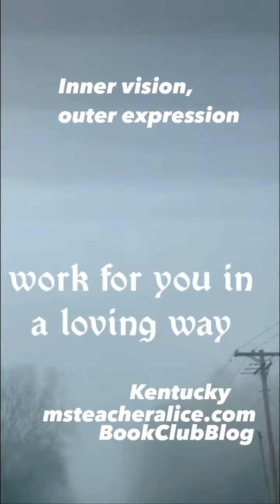Inner vision outer expression